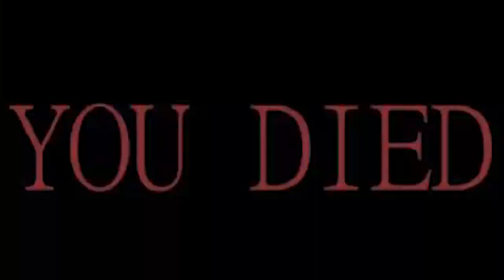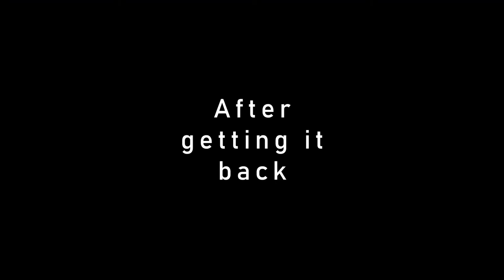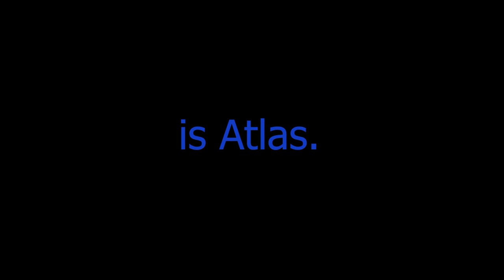Atlas. Taming a Drake.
Taming a Drake in patch : V405.9.